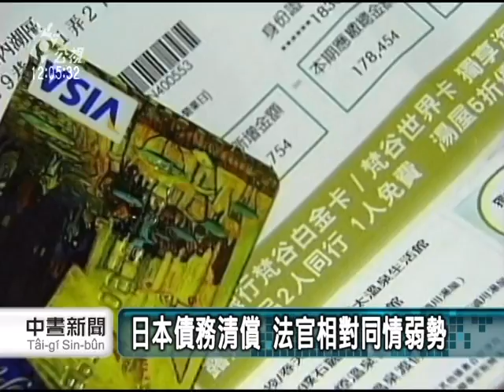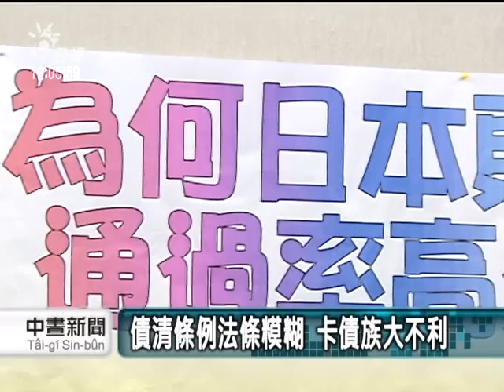20111021 公視中晝新聞 日本律師看債清 法官心證成關鍵